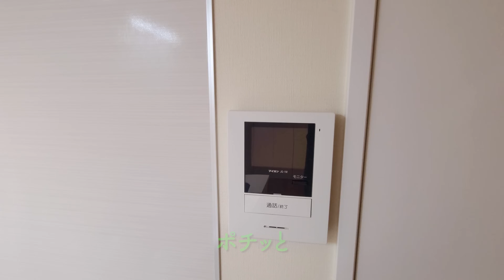激狭物件！狭小ワンルームだけどあれこれと快適に暮らせる工夫ある楽しいお部屋！賃貸アパートのお部屋の内見！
京王線・仙川駅より徒歩３分の駅チカです。敷地に入ると、森に棲む鳥をイメージした鳥かごがあり、植栽には種類ごとに名札がある「仙川の森」部屋は狭小のワンルームですが、階段収納やミニロフトが良き良きです(^o^)木の温もりを感じられる部屋。ぜひお楽しみください。

駅に向かう途中...こいつの匂いが….( ﾟ∀ﾟ)･∵. ｸﾞﾊｯ!!
僕は昔好きでした。もう2年ぐらい行ってない(^_^;)

ピア仙川の森
所在地 　　東京都調布市仙川町1丁目
交通　　　 京王線　仙川　徒歩3分

1部屋目　1R　19.99㎡　79,000円　共益費4,000円
2部屋目　1R　18.66㎡　78,000円　共益費4,000円

【目次】
00:00　1部屋目　イントロ（2階の部屋）
00:40　キッチン
02:40　オリジナルべット・収納階段
02:39　リビング
04:14　水回り（洗濯機置場・トイレ・お風呂）
07:14　ぐるっと部屋の眺める
08:15　共用部
08:37　2部屋目（1階の部屋）～収納スペース
10:38　キッチン
12:30　オリジナルべット・収納階段
14:46　スマホ　Wi-Fiスピードテスト
15:45　水回り（洗面台・トイレ・お風呂）
19:13　玄関まわり（スマートロック　ロールカーテン）
20:16　共用部・外観